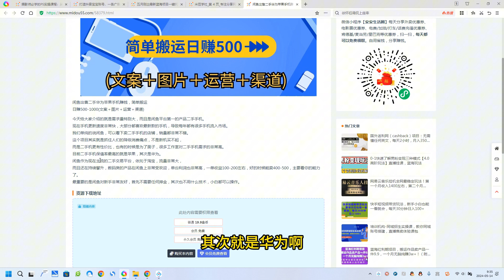闲鱼出售二手华为苹果手机赚钱，简单搬运 日赚500-1000(文案＋图片＋运营+渠道)